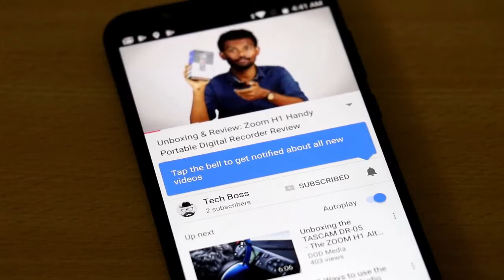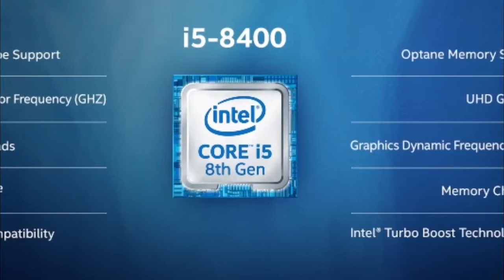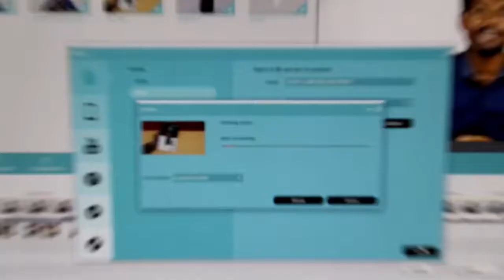1 லட்சம் மதிப்புள்ள Pc Build தமிழில்